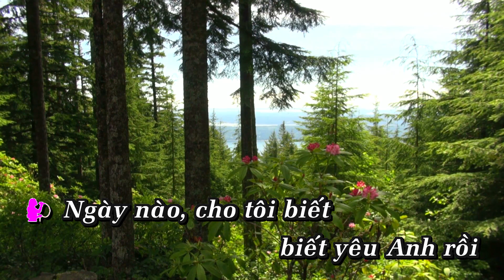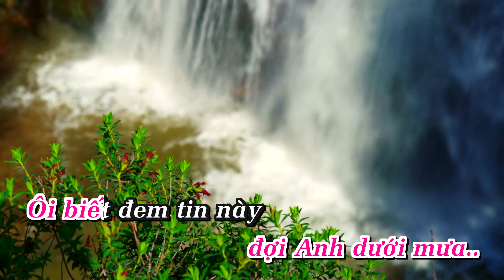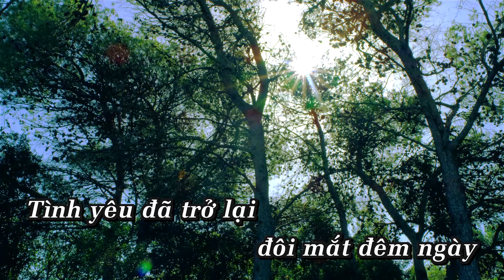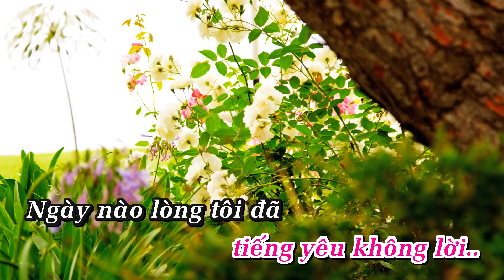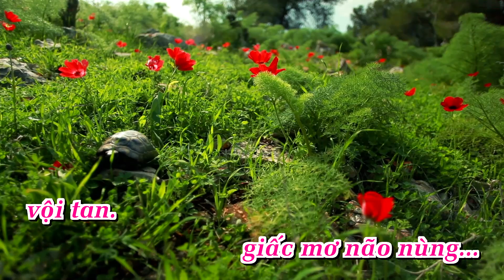BAO GIỜ BIẾT TƯƠNG TƯ - KARAOKE - Tone NỮ | AnaKaraoke | ShowbizKaraoke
LỜI BÀI HÁT  : BAO GIỜ BIẾT TƯƠNG TƯ - KARAOKE - Tone NỮ | AnaKaraoke | ShowbizKaraoke

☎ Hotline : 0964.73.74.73